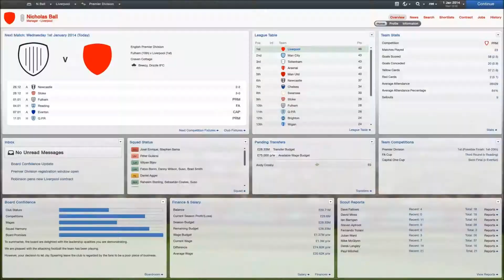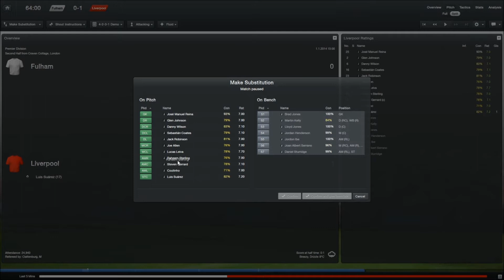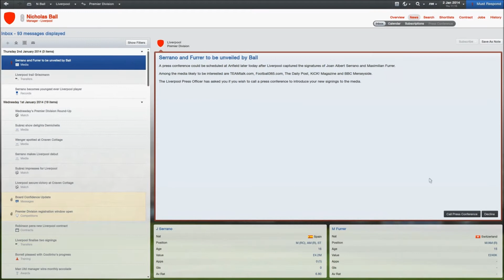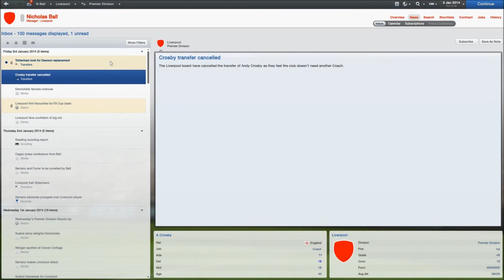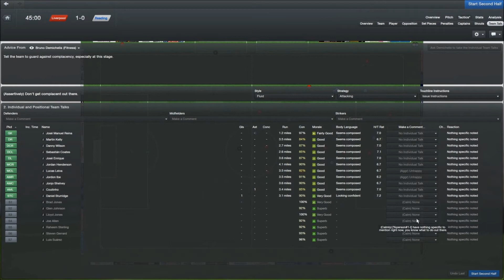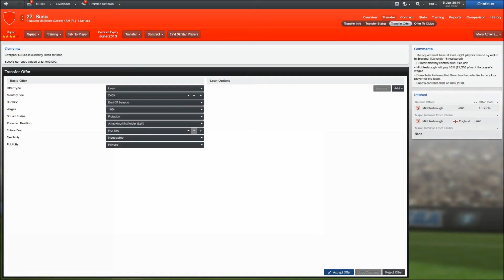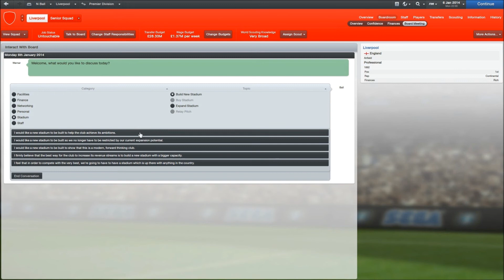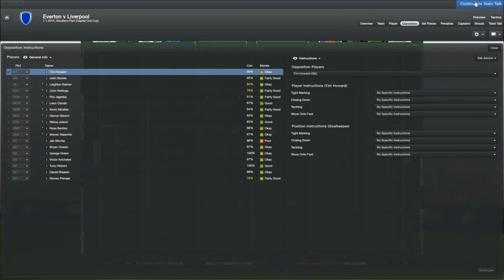Nick Ball Plays - Football Manager 2013 - Liverpool FC - Episode 45